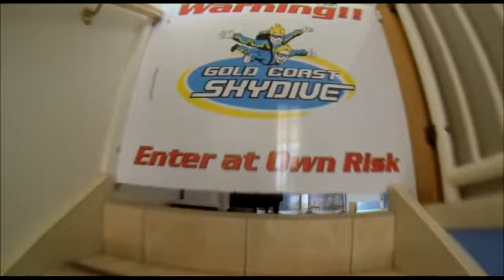Gold Coast Skydive - Jacob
Tandem Skydive video, over the beautiful Kirra Beach, Gold Coast - Jacob